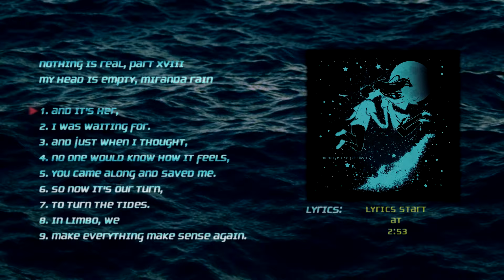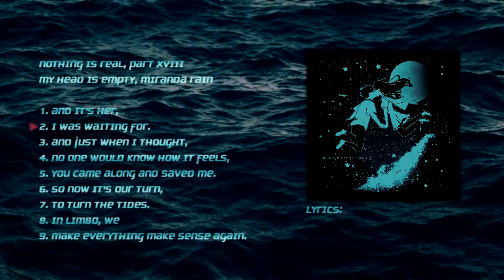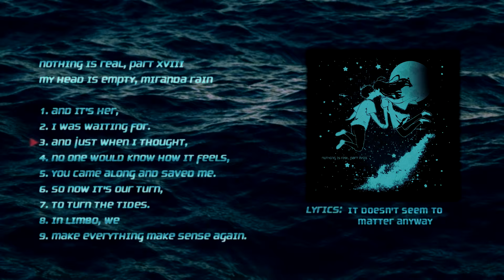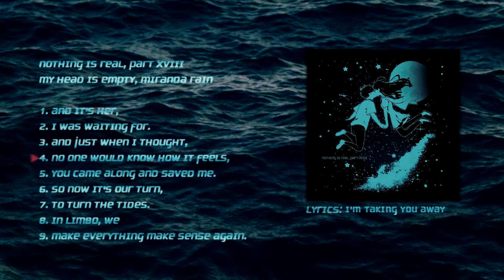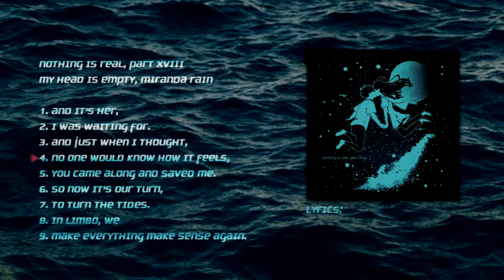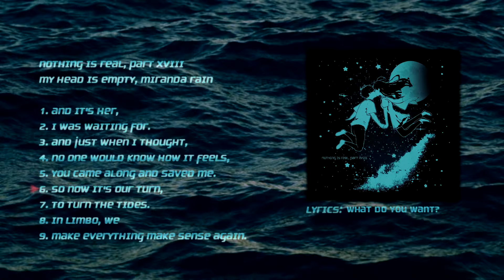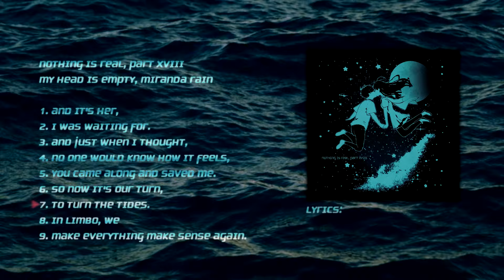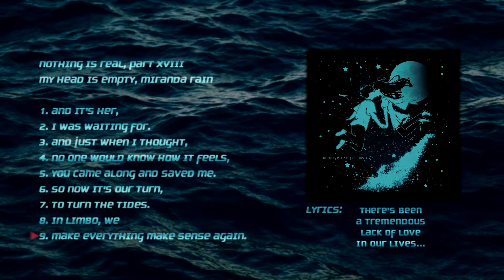nothing is real, part XVIII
with @mirandarain
tracks:
0:00 - 1. and its her,
3:57 - 2. i was waiting for.
5:48 - 3. and just when i thought.
10:05 - 4. no one would know how it feels,
13:21 - 5. you came along and saved me.
16:24 - 6. so now it's our turn,
19:32 - 7. to turn the tides.
21:58 - 8. in limbo, we
23:19 - 9. make everything make sense again.